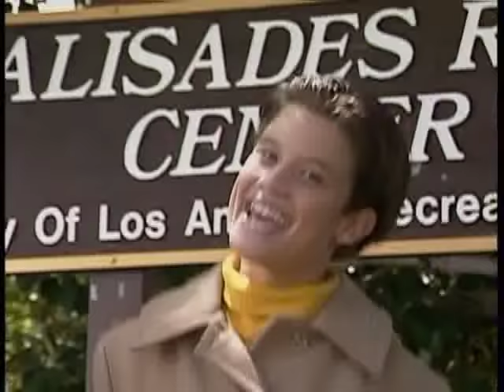I Can Do It ! | Sing Along Fun with Kids Song Videos from the Kidsongs TV Show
The Kidsongs Kids learn all the things kid's can do! They can ride bikes, build sandcastles, do their chores and help their younger brothers and sisters. Join in the sing along fun with songs like Button Up Your Overcoat, Bicycle Built for Two, The Best Sandcastle, All Shook up and Peanut Butter!

Summer songs abound on this charming Kids video filled with kid songs for children! Join in the sing along fun and come with the Kidsongs Kids and The Biggles to the beach and build a sand castle, ride bikes and fly kites! Whatever it is you want to do, you can do it!

Here is the complete list of songs for your kids, including beach songs, summer songs, kids dance songs, kids play songs, nursery rhymes and more :

Look What I Can Do
C'Mon and Swim
Peanut Butter
Button Up Your Overcoat!
Bicycle Built for Two
In the Good Old Summertime
Boogie Woogie Bugle Boy
The Best Sandcastle

for more fun videos for kids, download from our collection of hundreds of children songs, shop our DVDs and CDs all representing the best music for babies, toddlers and kindergarten age children.

The award winning Kidsongs TV series has been seen on the Disney Channel and PBS Kids!